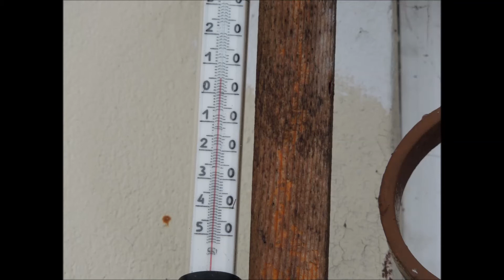Neve 23-02-2013!!!!!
20cm di neve circa e scuole chiuse a Ravenna!
Saluti ai soci in particolare mragriquad1 che mi ha copiato la mitica fotocamera Nikon S8200!!!Ke makkinaaaaaaaaa e ke filmatiiiiii! XD